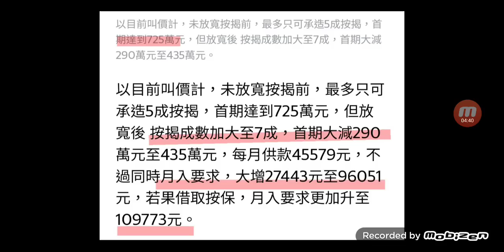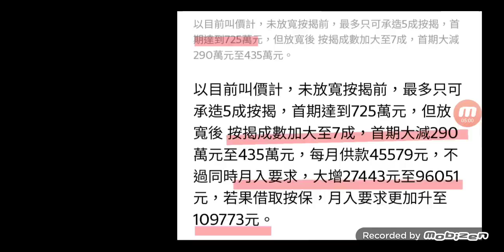無長期計劃切勿買樓! | 二手樓劈價 | 深井跌破9000 | 業主面對現實？| 強者與弱者分別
訂閱妄想世界